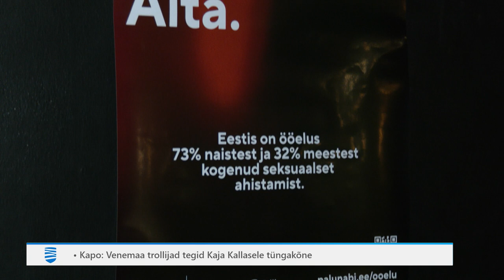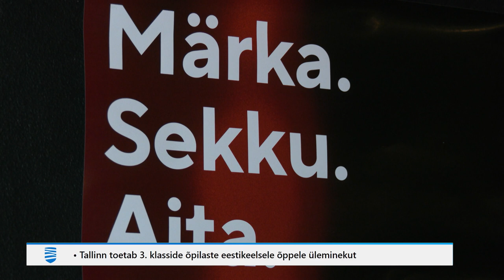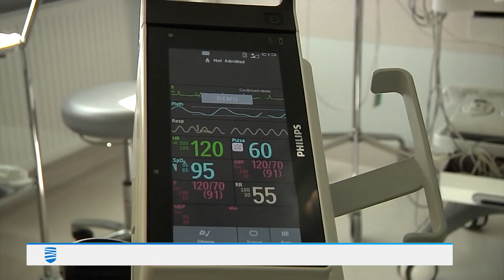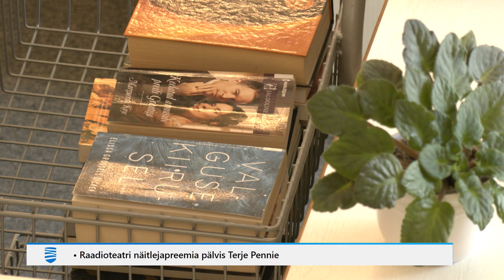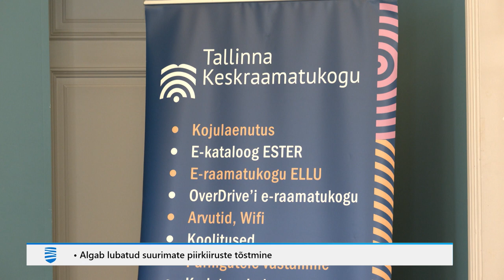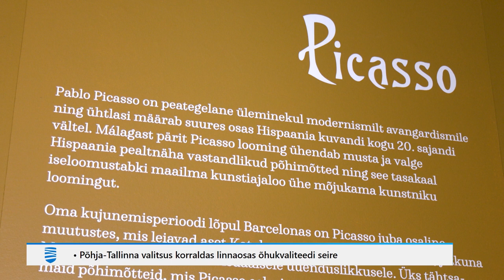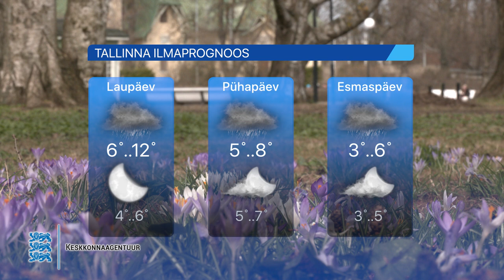12.04.2024 - Tallinna Uudised